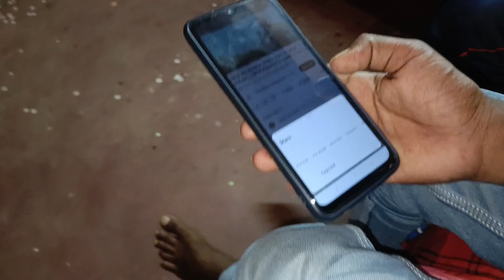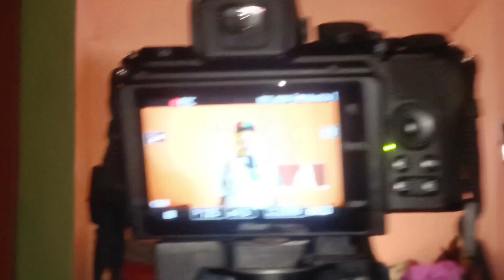Laguri Babu Ke saath Masti // Studio Version Shoot// Naresh Love Madhu// Nee Vlog video 2023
Laguri Babu Ke saath Masti // Studio Version Shoot// Naresh Love Madhu

Hii Friends Kaise he AP sab  Ajj Humare Pass laguri Babu Authe to unka Ek Studio Version gaana Shoot karna tha to Video shoot kiye the to ap logo ko ye Video kaisa laga Please Jajrur Comments karna Thank you 🙏🙏🙏🙏🙏🙏🪷🪷🪷